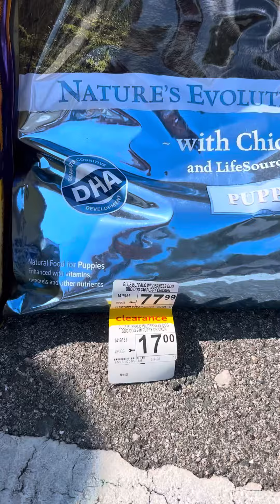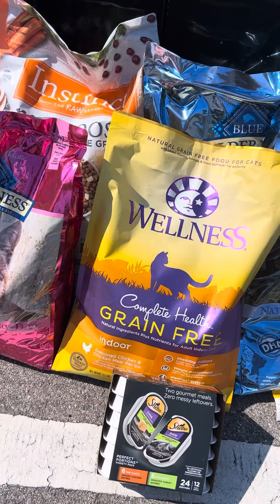￼ The Humane Society was so appreciative😇❤️